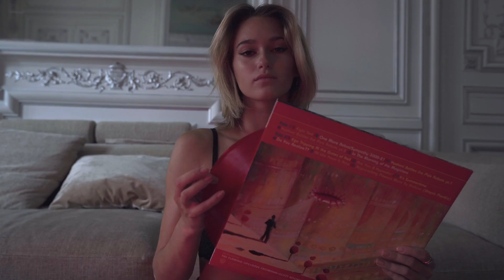Sargsyan Beats - DejaVu (Original Mix) 2023